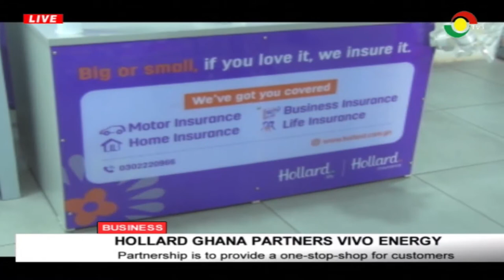Hollard Ghana partners Vivo Energy to provide a one-stop-shop for customers